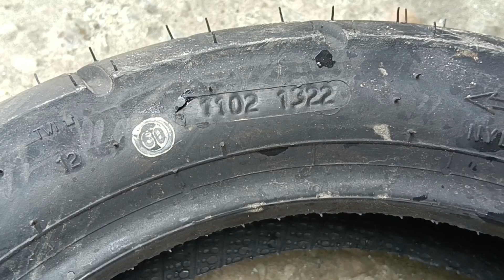Tubeless Tire खोल्ना और फिट करना सिखे || How To Open And Fit Tubeless Tire, Easy Trick To Fit Tyre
Tubeless Tire खोल्ना सिखे || How To Open Tubeless Tire From Rim, Easy Trick To Open Marco Polo Tire